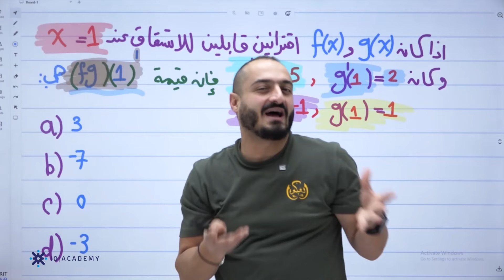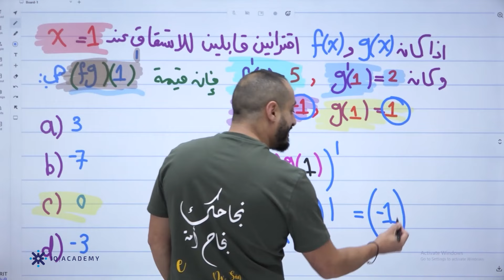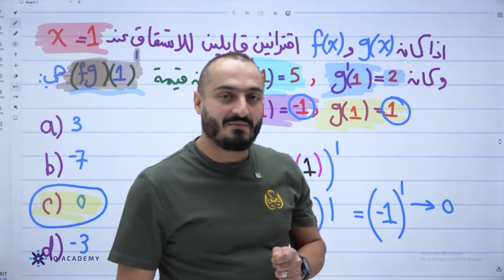مبادرة الإشتقاق مع أ. اسامة العكور ♾️ كل يوم فكرة جديدة للفل 😌💯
للاشتراك بدورات جو اكاديمي اضغط على الرابط التالي  💙👇🏽

في هالسلسلة، رح نجاوب كل يوم على سؤال جديد عن الاشتقاق مع أ. اسامة العكور ، خطوة بخطوة وبأسلوب بسيط! لو عندك صعوبة بفهم الاشتقاق  أو بتحتاج تطبيق عملي على أفكار الدروس، فهالسلسلة لإلك.

خدماتنا التعليمية
نقدم مجموعة متنوعة من الخدمات التعليمية لتلبية احتياجات طلابنا المتعددة:

منح جو أكاديمي: منح دراسية للمتفوقين وحفظة القرآن الكريم

المدرسة الإلكترونية: أوراق عمل، ملخصات ومراجعات، وحلول الأسئلة.

بنك الأسئلة : مجموعة واسعة من الامتحانات الالكترونية لمختلف المواد .

الساعة المكتبية: تواصل مباشر مع المعلم للنصائح والخطط الدراسية.